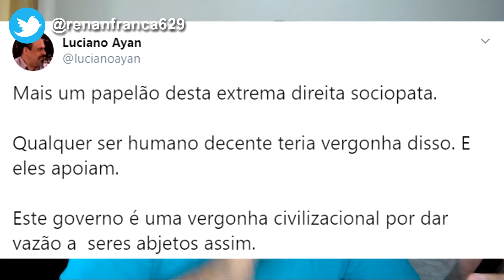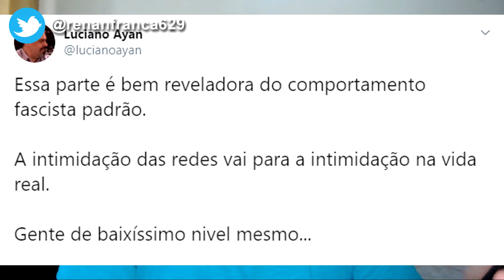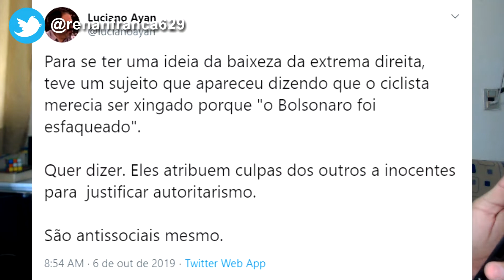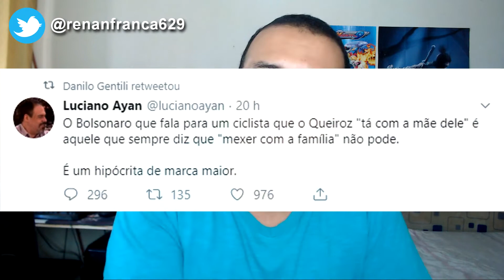Como identificar a F4LS4 DIREITA